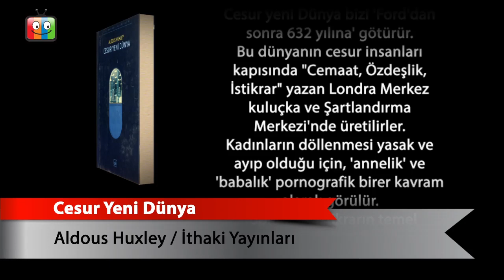Cesur Yeni Dünya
Aldous Huxley
İthaki Yayınları